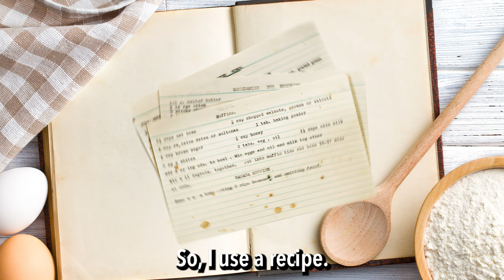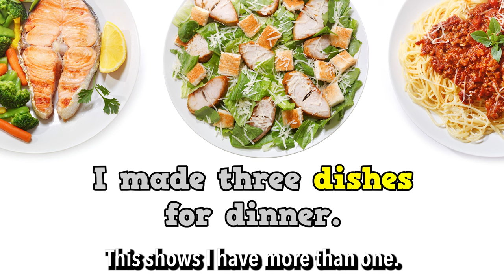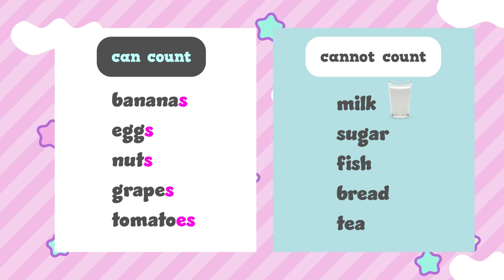Lesson 30: What food can you make?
Lesson 30: What food can you make? See all of the videos in this series on our website with lesson plans, quizzes, and activity sheets: